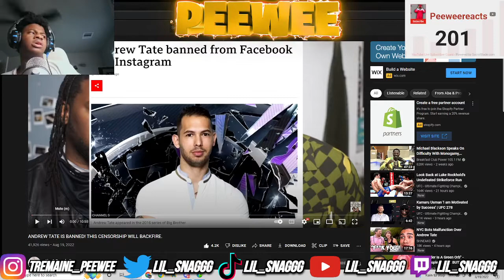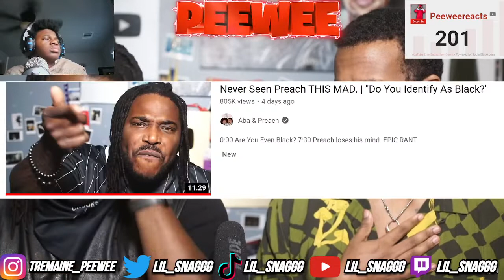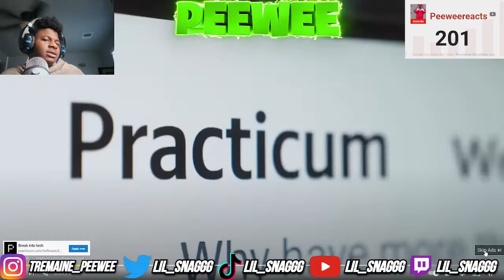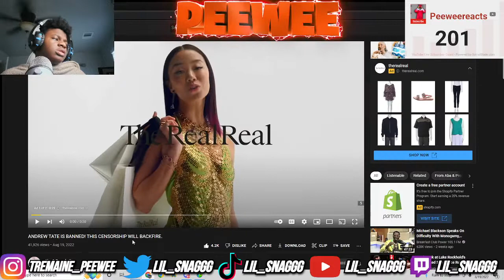ANDREW TATE IS BANNED! THIS CENSORSHIP WILL BACKFIRE.Reaction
BANGER DAYS😈:EVERYDAY